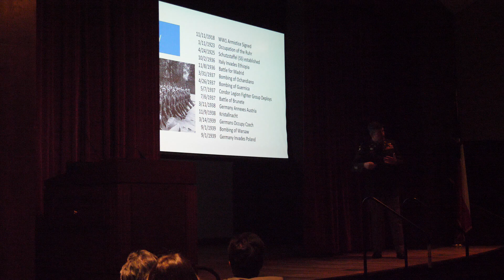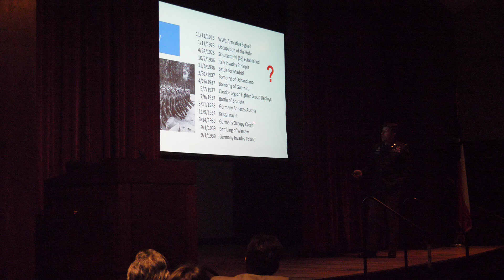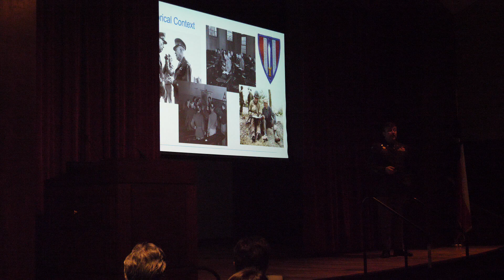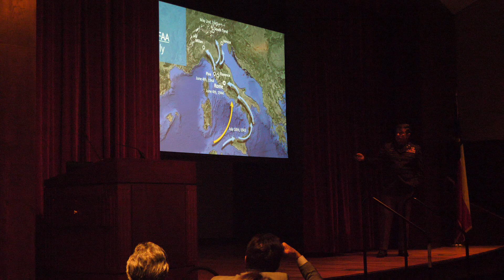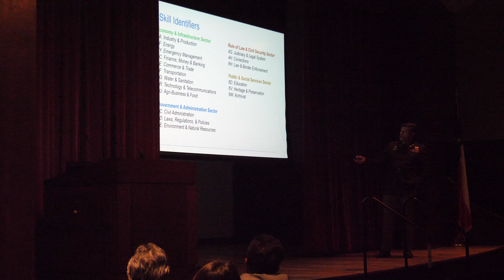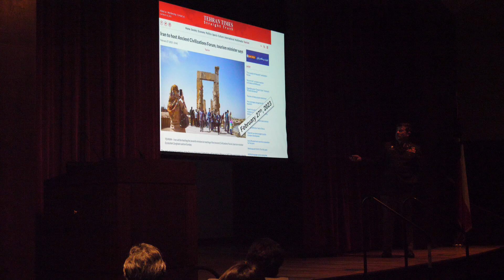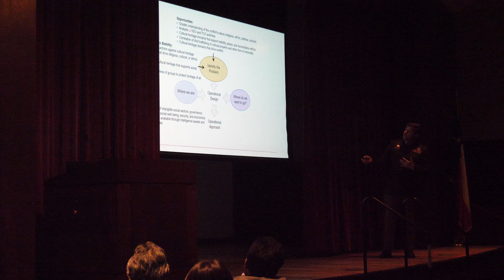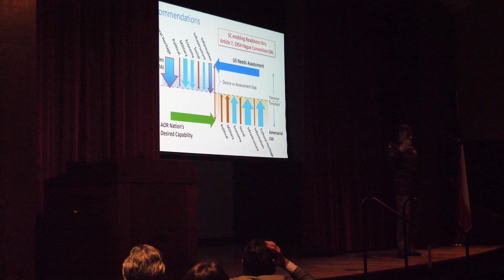PT 2: Rebuilding of the Monuments Men and Women for the 21st Century lecture w/ Andrew Scott DeJesse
Heritage and Museum Sciences at Texas Tech University alum, Colonel Andrew Scott DeJesse, Senior Heritage & Preservation Officer (aka Monuments Officer) for the United States Department of Defense. COL DeJesse has served in this role since 2019 when the program, originally formed during WW2, was revived as a new Army Reserve unit of art experts to preserve and protect the cultural heritage of nations currently in war zones.